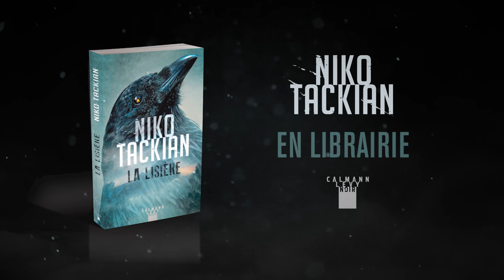Bande-annonce du roman "La Lisière" de Niko Tackian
Son mari et son fils ont disparus, avalés par la plus mystérieuse des landes bretonnes.
Niko Tackian vous embarque dans un thriller d'ambiance au suspense haletant.

Réalisation : Julia Delbourg